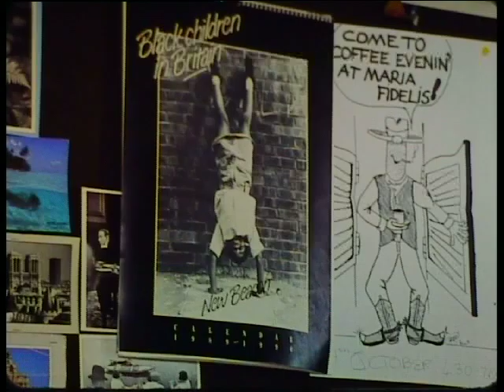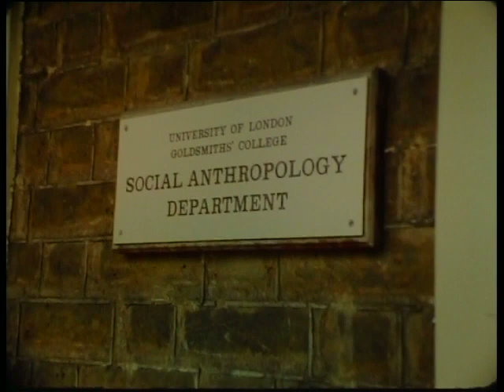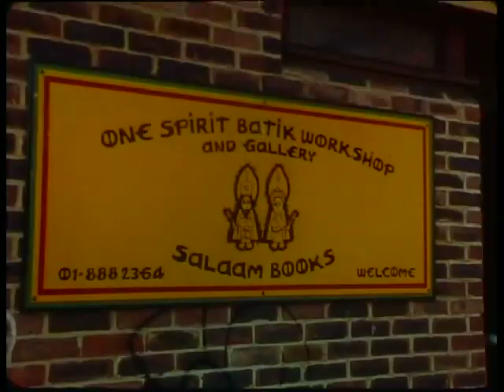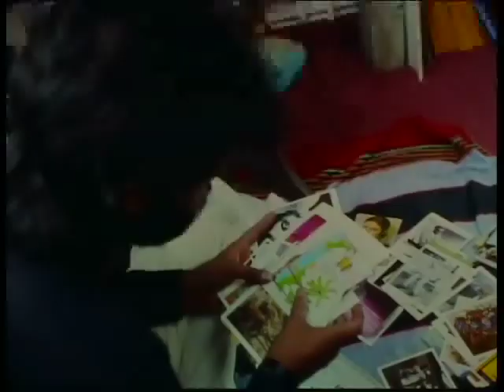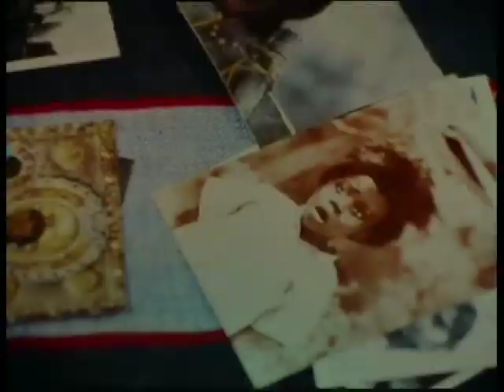Batik - The living art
The short documentary looks at the history and politics of Batik as a valid art form, as well as the rich cultural traditions embedded in Batik art works. The methods of Batik and the struggle for artistic recognition are explored through the lives of three British based artists. Kamal Matthews from Guyana, Shaheen Merali from India, and Sulayman Mannah from Gambia.